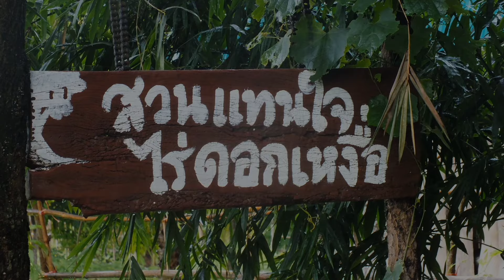yamaha belle 80 custom วิบาก แคมป์เถื่อน( Ep-101-1 )บุกสวนแทนใจไร่ดอกเหงื่อ ฝนตกหนักทั้งวันทั้งคืน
เบวตา รถมรดกตา รถกระเทย20จังหวะ 2t แคมป์เถื่อน@ช่วยมุงหลังคาชมต้นไม้ฝนตกหนักทั้งวันทั้งคืนที่สวนแทนใจไร่ดอกเหงื่อ